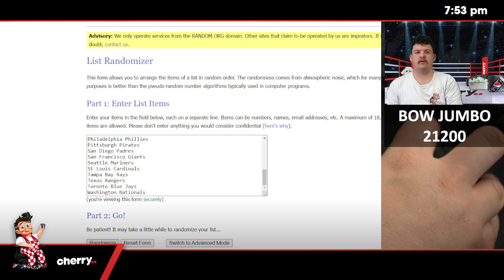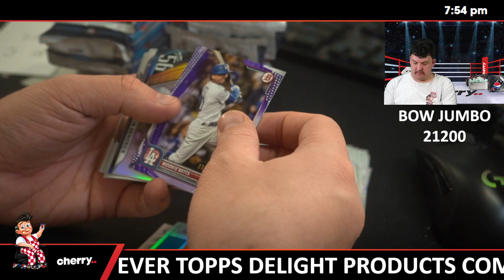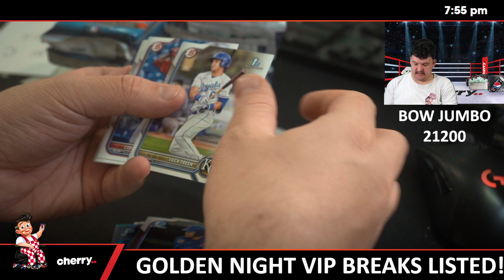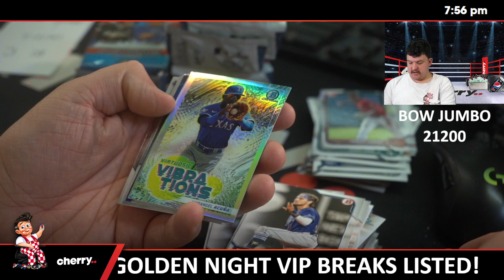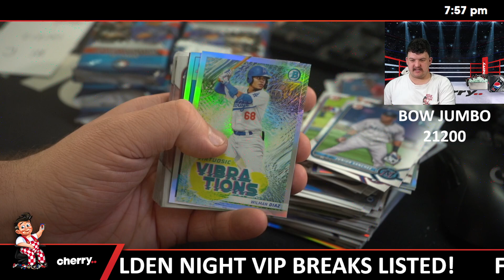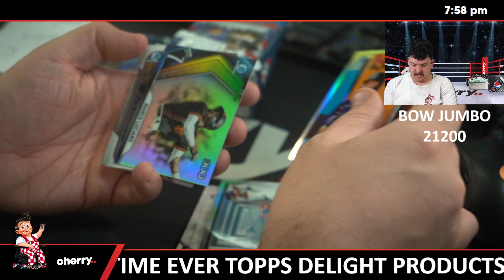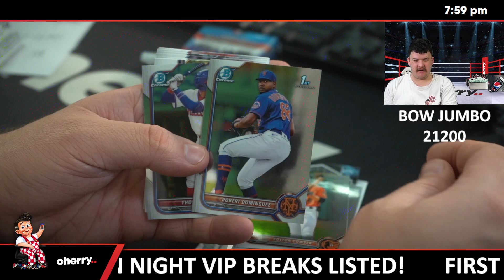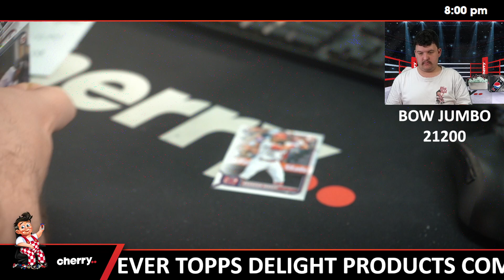2022 Bowman Jumbo 1-Box Break #21200 (Giveaway Reds) - Team Based - Jul 18 (5pm)